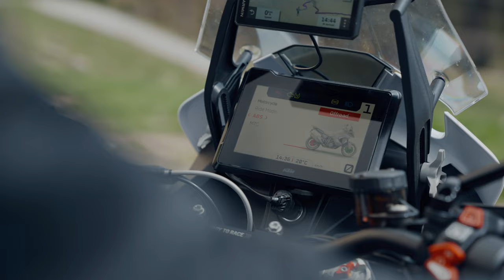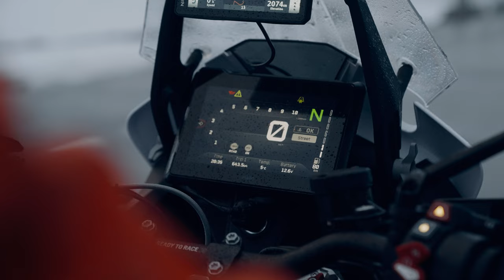From Mattighofen to Barcelona on the KTM 1290 SUPER ADVENTURE R | 100% BIRCHY APPROVED!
In this second half of the BIRCHY APPROVED series, renowned world traveller and adventure bike expert Chris Birch takes a KTM 1290 SUPER ADVENTURE R from its home in Mattighofen, Austria through Italy, Switzerland and France to Barcelona in Spain.

Making the best use of the machine’s ride modes, Chris is able to focus on the job at hand as he heads out from the factory and starts his journey across Europe.

Check out episode 5 in the playlist as Chris hits the snow and ice of the Alps on his way to Spain!